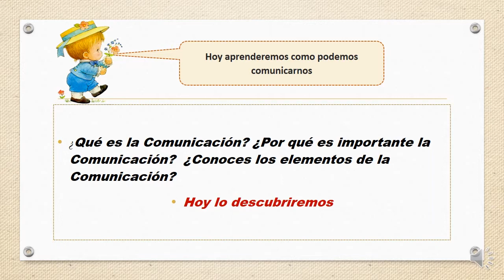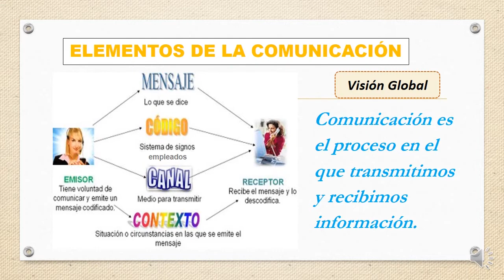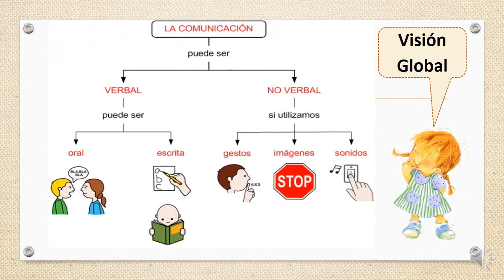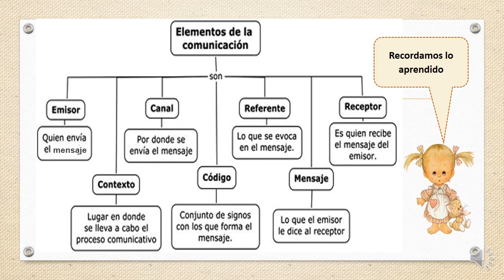Prim 3ro Comunicación La Comunicación